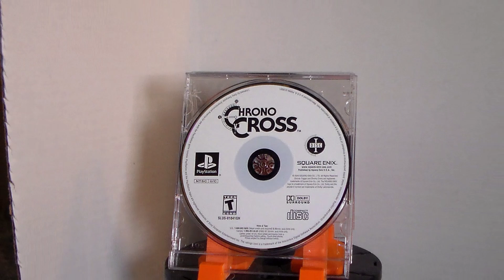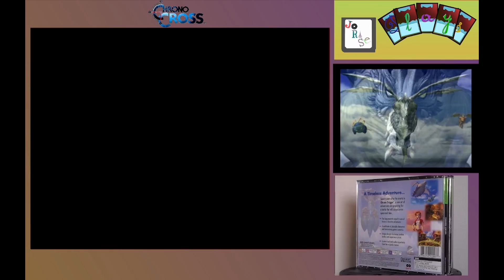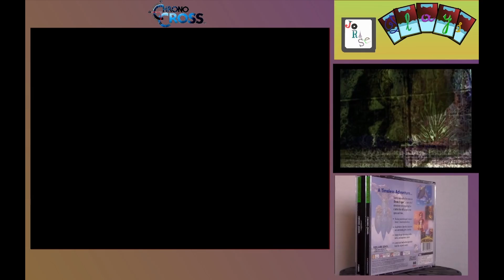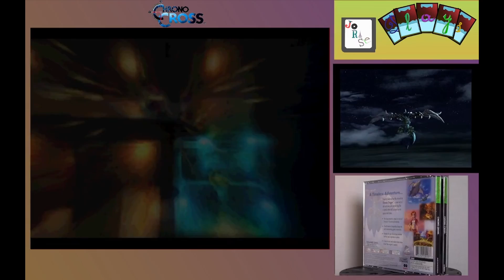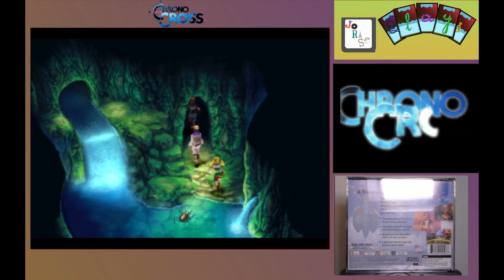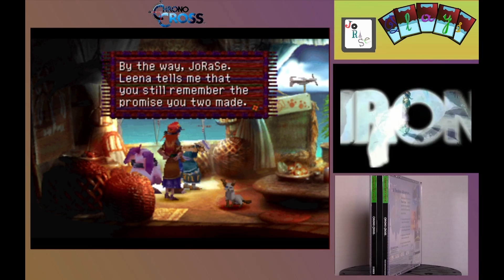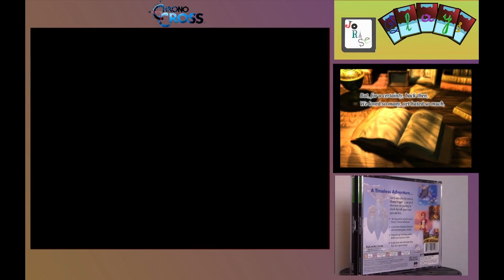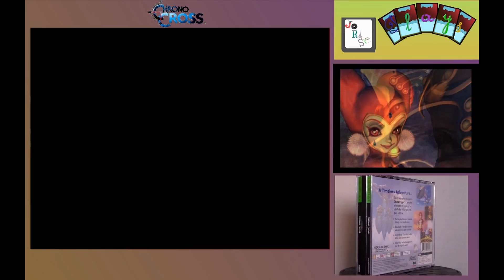Let's Play Chrono Cross Episode 77: Viper's FlagBearer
Seventy-seventh episode of the Chrono Cross let's play with commentary by me, JoRaSe. Chrono Cross is the copyright property of Square Enix Holdings Co., Ltd. and is licensed by Sony Interactive Entertainment for use on the Playstation console. Playstation is the copyright property of Sony Interactive Entertainment.

Timestamps:
Intro: 00:00
Start of Gameplay: 00:30
Viper Manor Sewers: 02:20
Arni Village Stopoff: 19:00
Viper's FlagBearer: 26:10
Ending Sequence: 30:25